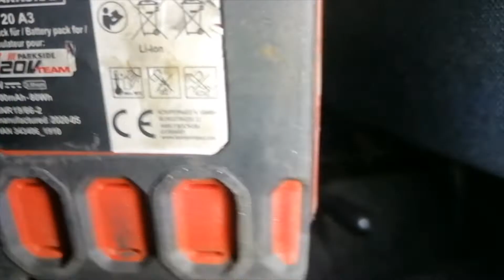How to Remove or Replace Front Seat Nissan Note